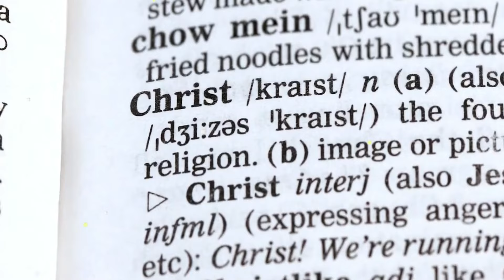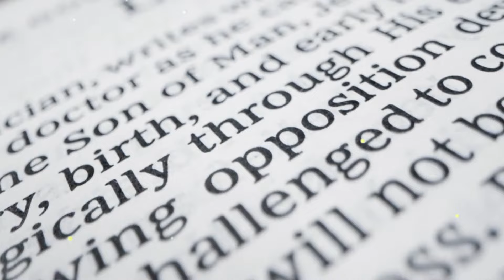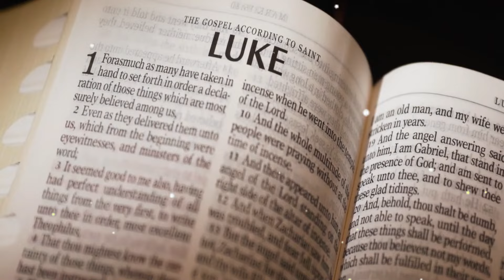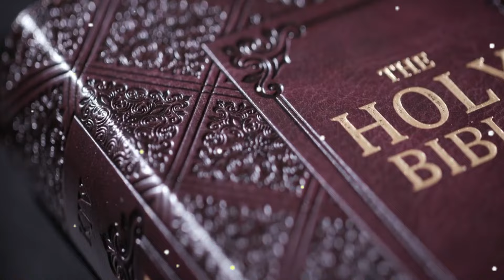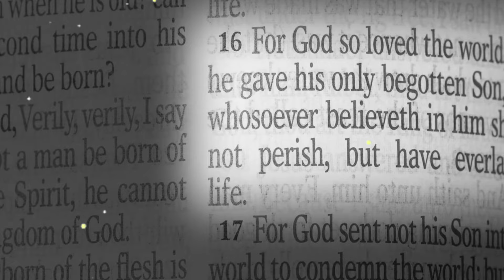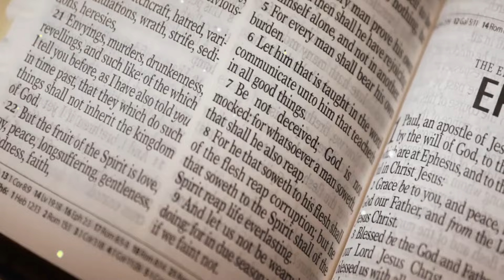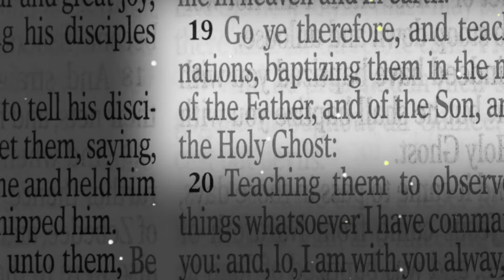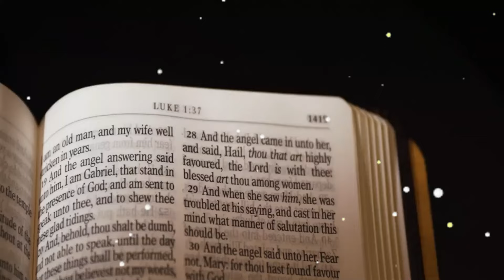LA OBSCURA RAZÓN por la que los DEMONIOS pidieron a JESÚS los cerdos "MISTERIOS BÍBLICOS"